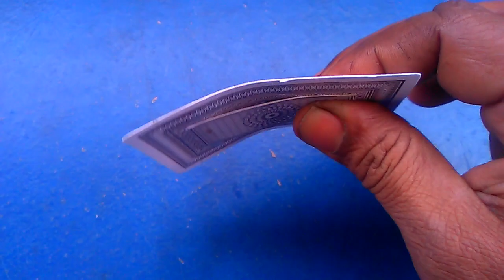you can do simple tricks anywhere/telugu tricks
video editing videos::

1 telugu film
1 telugu movie
1 telugu movie 1st day collection
1 telugu movie download
1 telugu movie mahesh babu
1 telugu movie songs
1 telugu mp3 songs download
1 telugu video songs
2 telugu film
2 telugu full movie
2 telugu movie
2 telugu movie download
2 telugu songsfunny videos that make yofunny videos that make you laugh so hard you cry,
funny videos make you laugh so hard you cry,